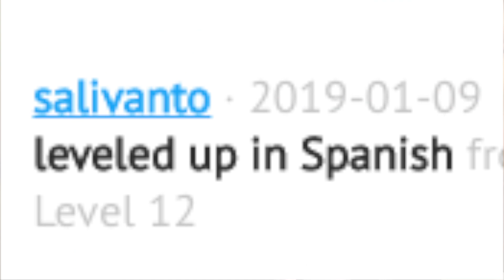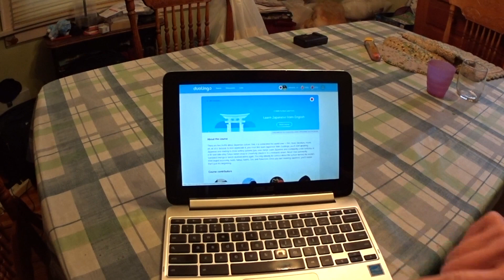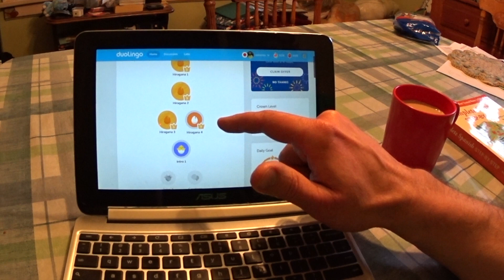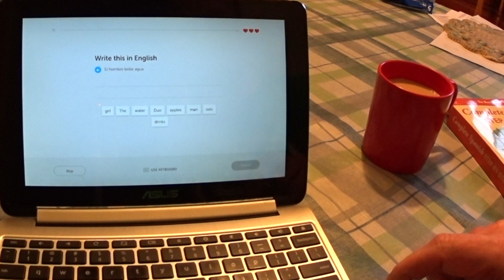Duolingo Level 25 - Can it be done in 2019?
Is it still possible to get to level 25? What will you know if you do? How long does it take? I was working on finding out when the rules changed, so I decided to come out with what I've found out. I'll be moving on to other projects now.

For those keeping track, I found out from some unused footage that I actually started working toward level 25 on January 1 -- so slightly more than 2 months to get to level 22. That's when I bit the tootsie roll.